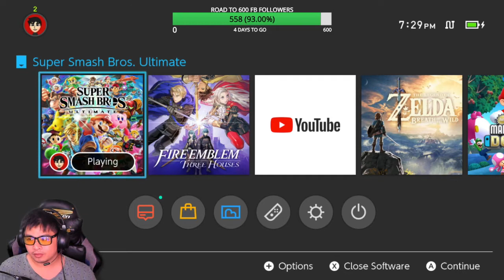Catch Me If You Can